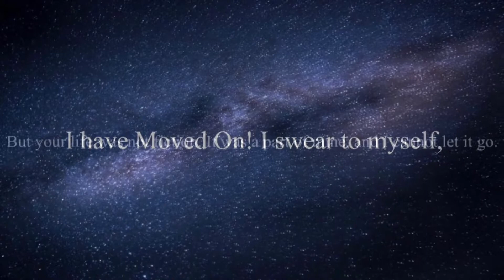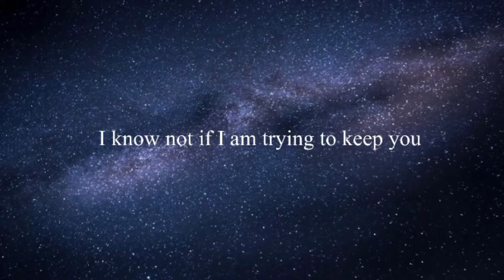Little-- Less-- Nothing